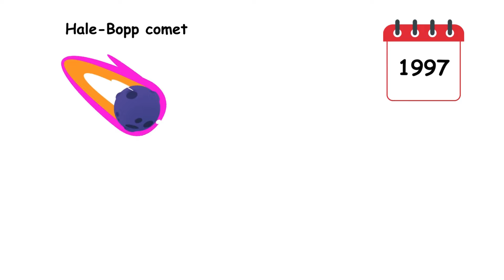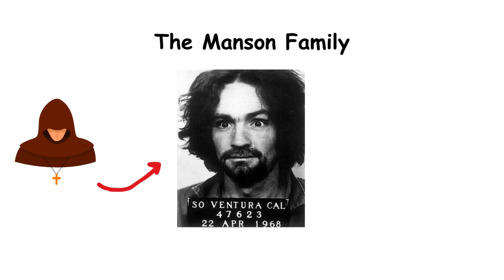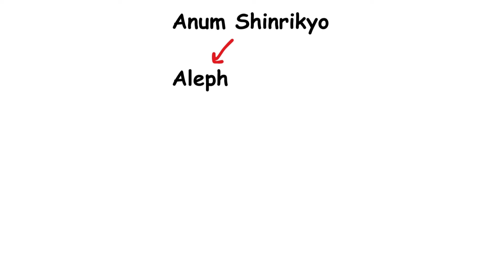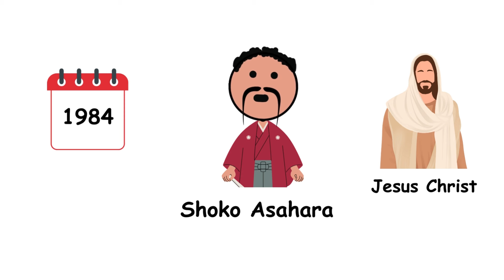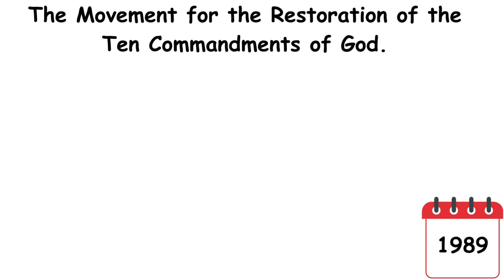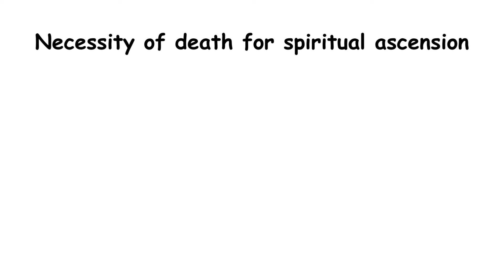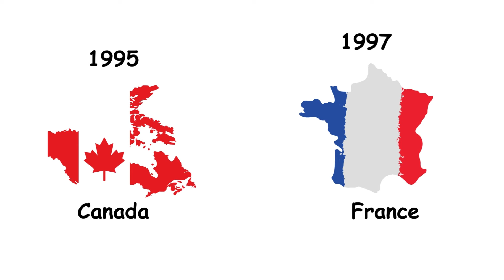All BIZARRE Religions Explained In 8 Minutes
In thie video, I explained Some of the most Bizarre Religions from all over the world in Minutes.

Timestamp
00:00 Heaven's Gate
00:55 The Manson Family
01:51 The Universe People
02:42 Anum Shinrikyo
03:47 The Prince Philip Movment
04:31 MRTCG
06:10 The Order of the Solar Temple
07:19 The ant Hill Kids